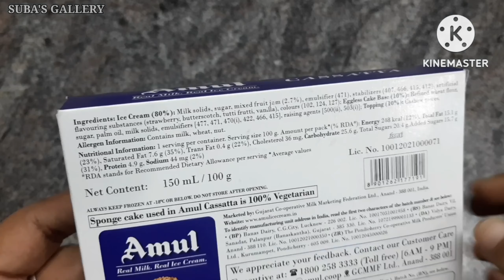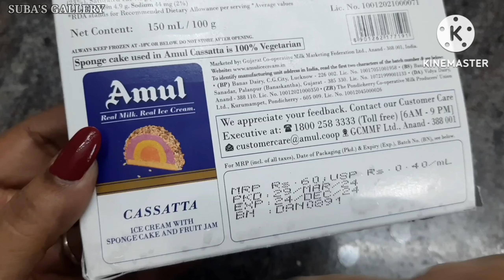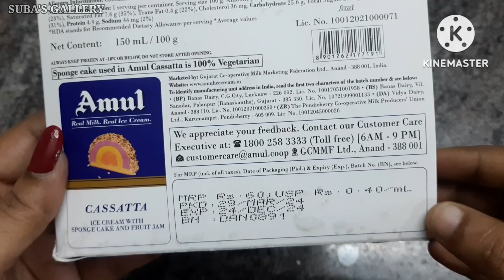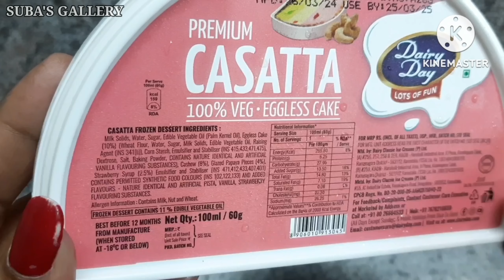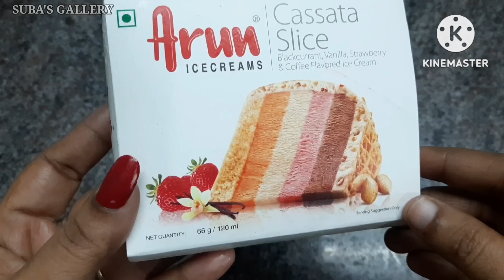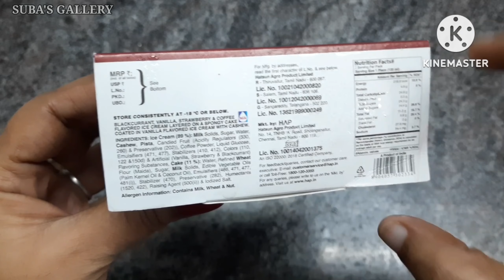Cassata ice cream|Arun cassata ice cream|amul cassata ice cream|dairy day cassata ice cream|icecream